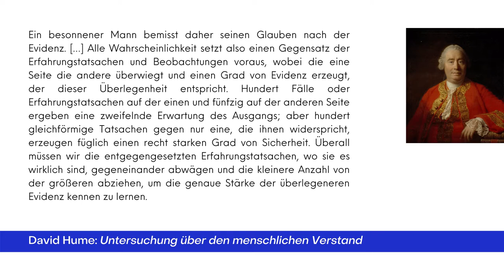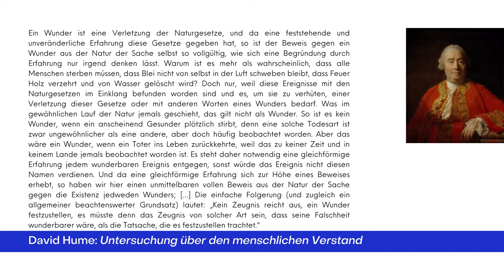Gibt es einen Gott 7: Wunder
Sind Wunder ein Grund, an die Existenz Gottes zu glauben? Was ist eigentlich ein Wunder?